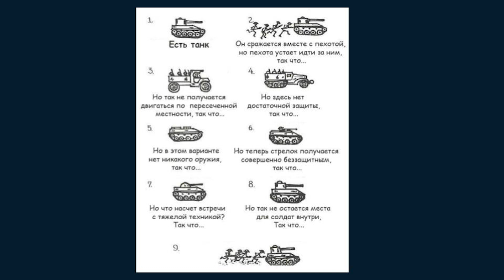Козак: про бронемашини НВО "Практика" з Сергієм Вілковим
00:00-10:57 Чому "Практика" вирішила займатися броньованими військовими машинами. Перший прототип "Козака"
10:57-41:42 Як народився "Козак-2". Ідеологія MRAP. Випробування та прийняття в експлуатацію та на озброєння "Козак-2"
41:42-48:18 Недоліки, їх причини та усунення виробником.
48:18-48:54 Спеціальні машини на базі "Козак-2"
48:54-1:07:10 Козак-2М
1:07:10-1:16:24 Експортний варіант Козак-2М2. Що в ньому українського?
1:16:24-1:20:23 Про можливості створення спеціальних автомобілів на базі Козака-2/2М
1:20:23-1:28:52 Козак-5 та інтерес до нього з боку іноземних замовників
1:28:52-1:36:34 Козак-7
1:36:34-1:39:25 Чи є сенс в "цивільних" козаках?